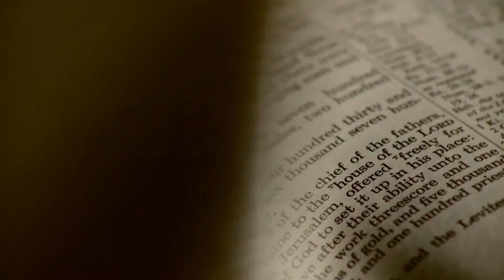Christians Bear Their Cross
The 2nd message in our Are You A Christian? series.